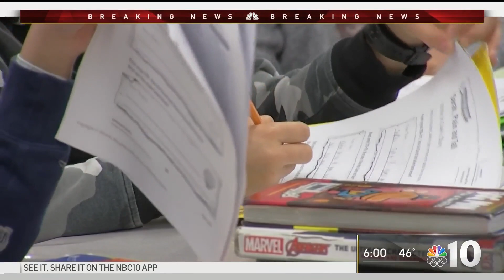Philly Schools Postpone Return to In-Person Learning for Pre-K Through 2nd Grade Students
The Philadelphia School District has backed off its initial plans to restart in-person class for pre-K through 2nd grade students. NBC10’s  Stephanía Jiménez has the details.